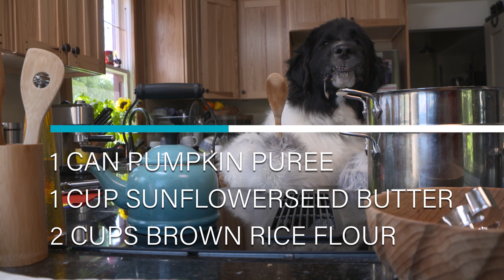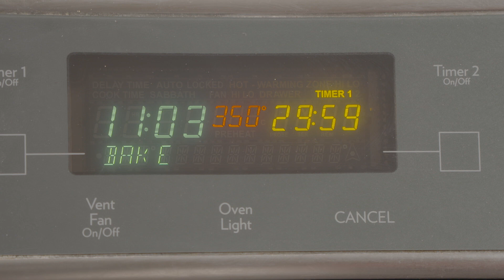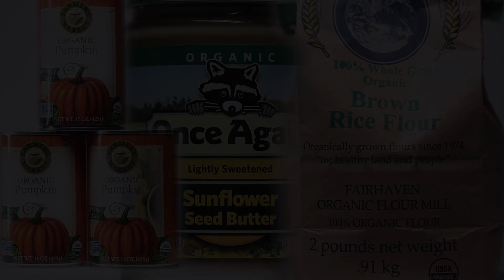Breckfast - Pumpkin Fire Hydrants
Breck, the Landseer Newfoundland, whips up some egg and wheat free cookies that are safe (and healthy!) for puppers around kiddos with food allergies!